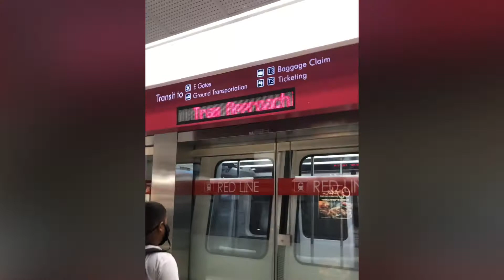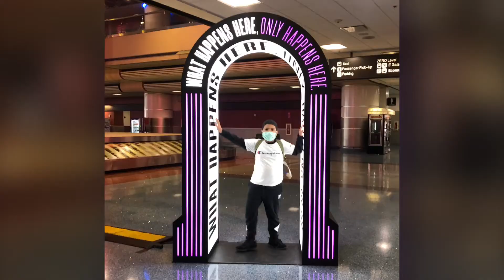LASairportTerminals2021. OnlyVegas. I do not own the rights to music.